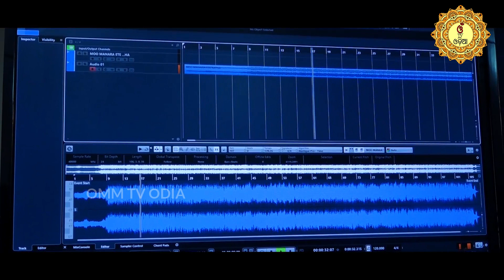BANDHANA KHOLI DIYA MAA|| STUDIO VERSION || BHUBANESWARI MISHRA || SWETA MISHRA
A Musical Tribute To Bhubaneswari Mishra by Sweta Mishra
SONG : - BANDHANA KHOLI DIYA MAA
ORIGINAL SINGER :- BHUBANESWARI MISHRA
SINGER :- SWETA MISHRA
EDITOR :- VICKY
CAMERA- TAPU
PRODUCED BY - SHYAMA PRASAD MISHRA